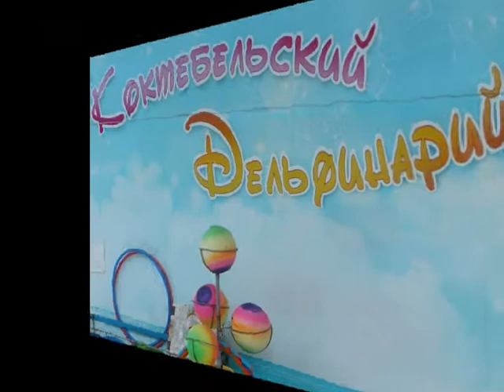Delfinarium Koktebel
Delfinarium Koktebel - Krym 2012